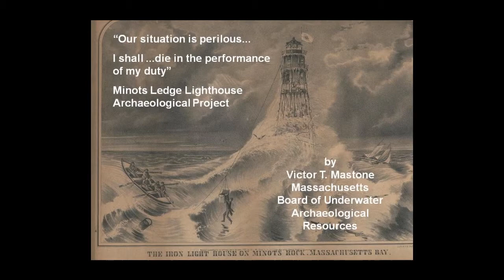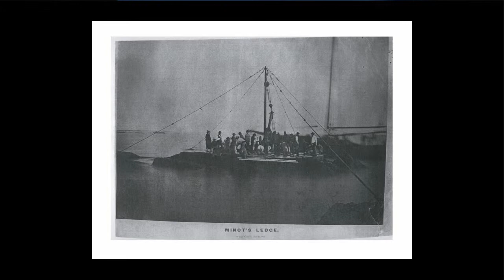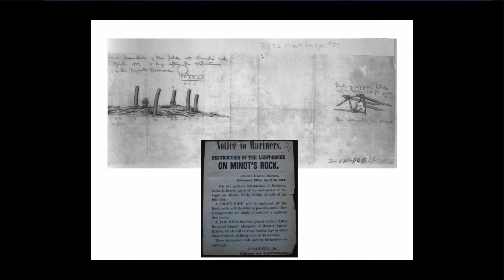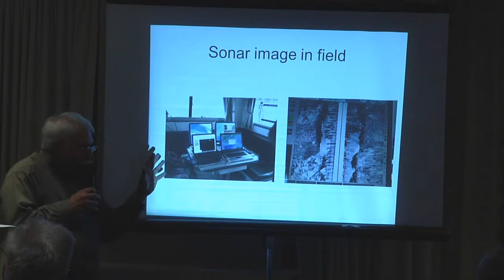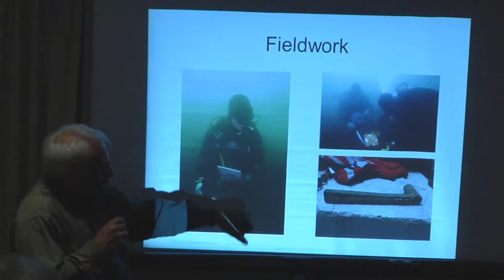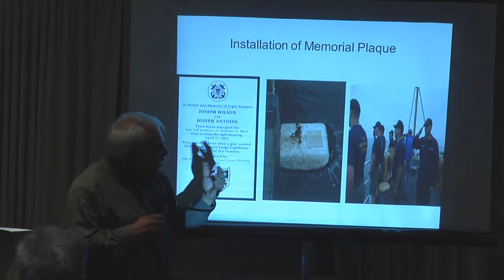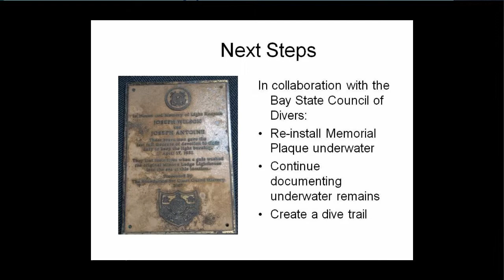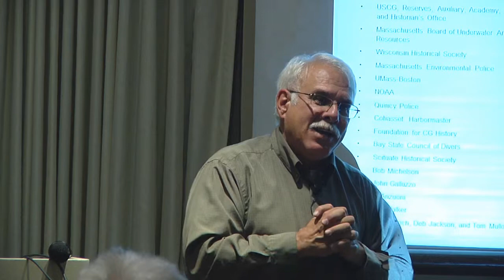Minots Ledge Lighthouse Archaeological Project by Victor T. Mastone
Victor T. Mastone of the Massachusetts Board of Underwater Archaeological Resources discusses the collapse of Minot's Light and the effort both on the surface and underwater to discover clues as to what happened and why